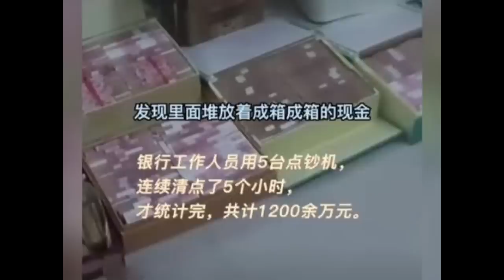🔴貪官豪宅寶藏用贓款砌牆！現金竟然要用5台點鈔機數5小時！茅台230多箱！數字人民幣將會成為貪官的惡夢？｜CC字幕｜日更頻道